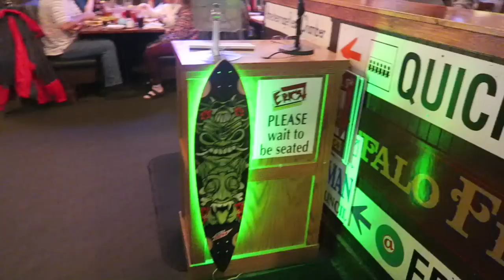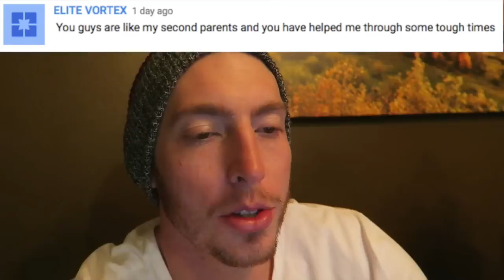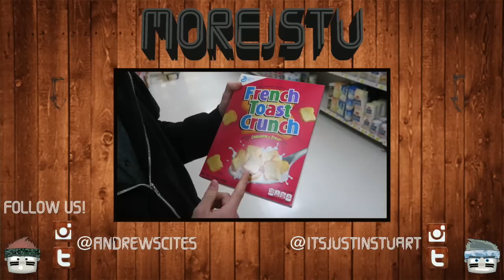My Mustache FROZE!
Snowboarding was so cold my mustache froze!
Short vlog, but snowboarding was fun! Spring break is HERE!

• Snapchats •
- ItsJustinStuart
-guysitsmeandy
• Our Other Links:
OUR VLOG EQUIPMENT :D
Canon G7X
Canon G9X

Justin Stuart
Monument, CO
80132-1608